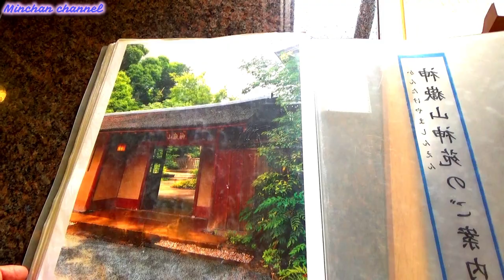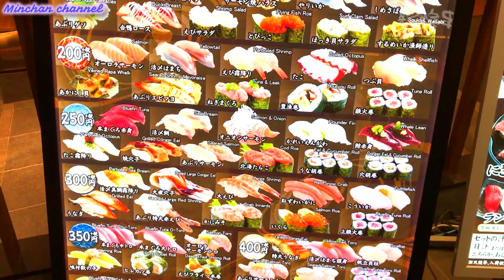753 Kimono vs Kaitenzushi (Conveyor belt sushi)minchanchannel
753 Kimono vs Kaitensushi

Shichi-Go-San (七五三 nghĩa đen là "Bảy-năm-ba") là một nghi lễ chuyển đổi và ngày lễ hội truyền thống ở Nhật Bản cho các bé gái lên ba và bảy tuổi và các bé trai lên năm tuổi, được tổ chức hằng năm vào ngay 15 tháng 11 để kỷ niệm sự phát triển khoẻ mạnh và bình an của trẻ nhỏ.
Lần trước mình đã phát hành 1 video về 753 rồi nhưng vẫn còn nhiều hình ảnh đẹp nên mình quyết định làm thêm 1 video nữa về chủ đề này.
Sau khi đi lễ ở Samukawa jinjya xong, vừa mệt vừa đói, theo nguyện vọng của Minchan nhà mình đã đi đến cửa hàng sushi băng chuyền và ăn tối tại đó.
Hi vọng video này cũng được mọi người đón nhận.

0:00 Làm lễ 753 ở Samukawa jinjya
2:19 Đi ăn Kaitensushi
4:41 Trên đường về chơi trò vớt cá nhựa

Nhạc trong video:
Smile - AShamaluevMusic